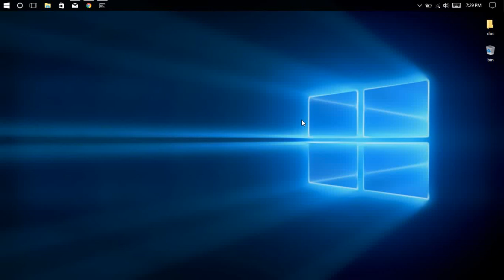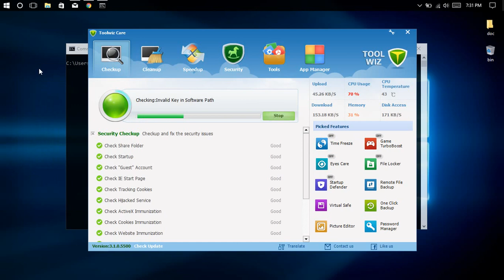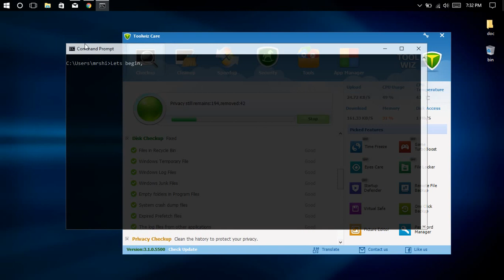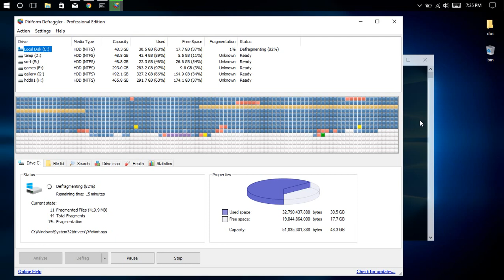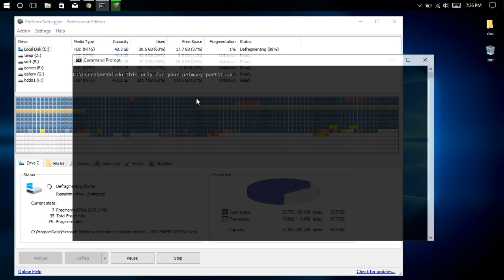Speedup your Windows PC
Is your PC Slow? Speed up your PC with this quick & easy 3 steps,
For This works with Windows 10 Version 1703 (Creators Update), 1607 (Anniversary Update), 1511 (November Update), 1507,  8.1, 8, 7
1. Use Toolwiz Care (Toolwiz Care is a free tool kit designed to speed up your slow PC. With a multi-functional optimization suite.)
3. Use Defraggler (Speed up your PC with quick & easy defragmentation.)